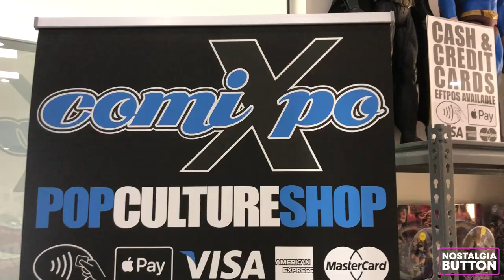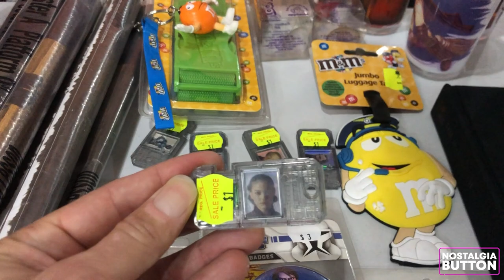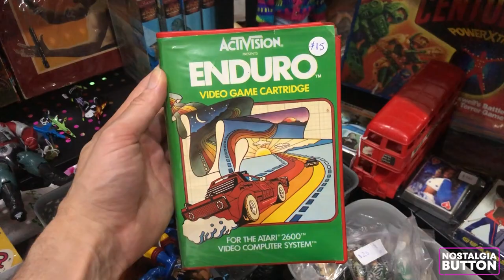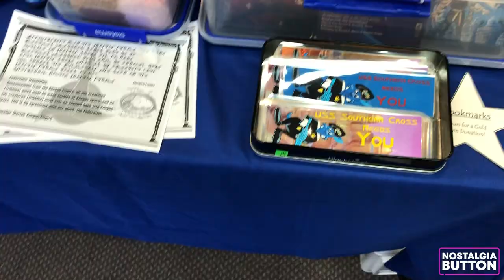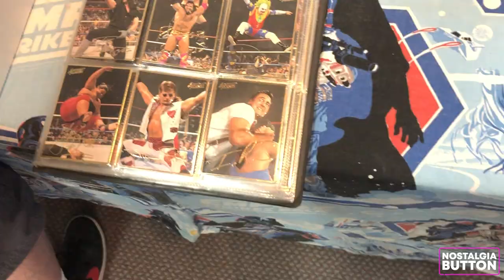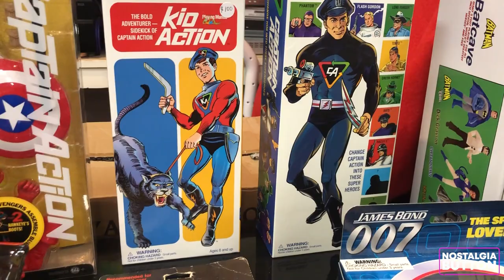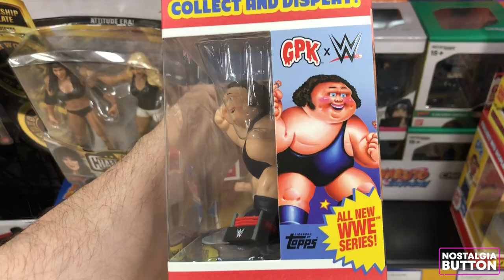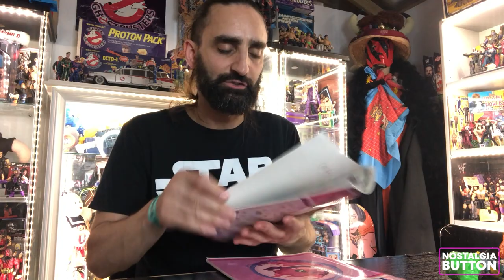Toy Hunt VLOG at Comixpo March 2023!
This week on Nostalgia Button, I head to Comixpo Pop Culture, Toy and collectables fair! Tune in to see all the different and incredible collectables they had on offer. PLUS I stumble upon a TOYMATE store on my way home! SO I did a quick tour of the store and picked up something for my collection at an INSANE price!

Don't forget about our EPIC Lego Star Wars giveaway happening on our Instagram!

Follow the steps for your chance to WIN!